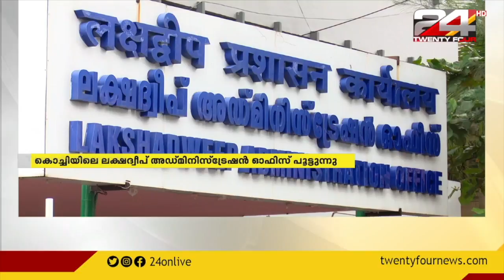കൊച്ചിയിലെ ലഷദ്വീപ് അഡ്മിനിസ്ട്രേഷൻ ഓഫിസ് പൂട്ടുന്നു